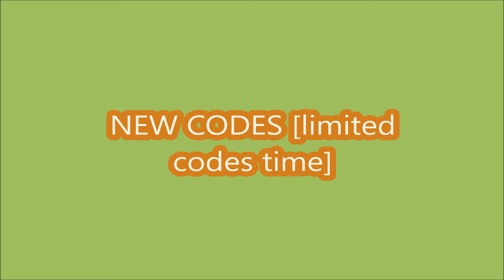*NEW CODES* Drag Project Future ROBLOX | LIMITED CODES TIME | 08/29/2024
Drag Project Future
- NEW CODES
- LIMITED CODES TIME
- 08/29/2024